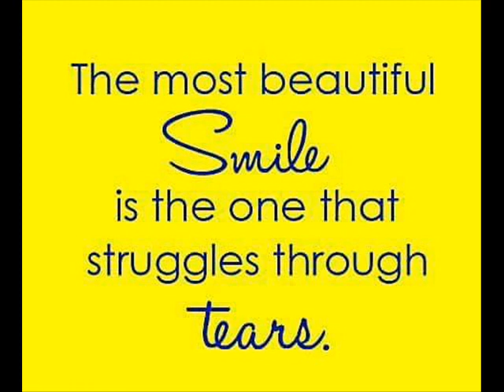Dr.Sam,Smile,music by EcroDeron Flow